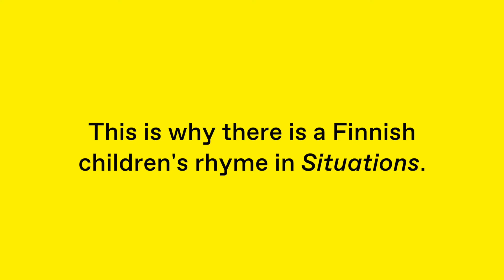Klangforum Wien @ rainy days festival | Georges Aperghis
Why is there a Finnish children's rhyme at a festival for contemporary music? It has to do with a musical love declaration to the musicians of Klangforum Wien by Georges Aperghis («Situations pour 23 solistes»).